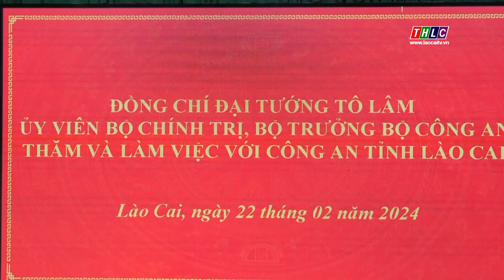Bộ trưởng Bộ Công an Tô Lâm thăm và làm việc với Công an tỉnh Lào Cai | THLC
Laocaitv.vn - Trong chương trình công tác tại Lào Cai, ngày 22/02, đồng chí Đại tướng Tô Lâm, Ủy viên Bộ Chính trị, Bộ trưởng Bộ Công an cùng đoàn cán bộ cấp cao Bộ Công an tới thăm và làm việc với Công an tỉnh Lào Cai. Cùng dự có đồng chí Đặng Xuân Phong, Ủy viên Ban Chấp hành Trung ương Đảng, Bí thư Tỉnh ủy, Trưởng Đoàn đại biểu Quốc hội tỉnh; đồng chí Trịnh Xuân Trường, Phó Bí thư Tỉnh ủy, Chủ tịch UBND tỉnh.

Đài Phát thanh - Truyền hình Lào Cai